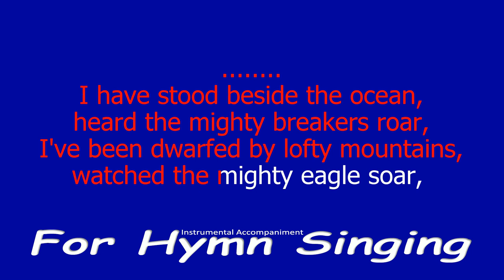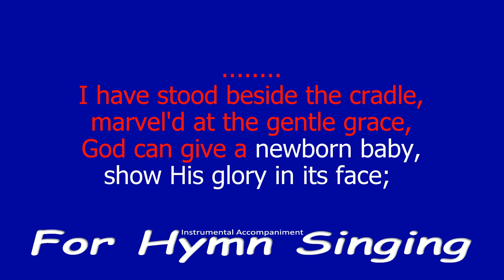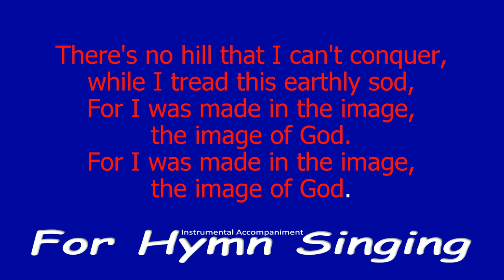Created In His Image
Words and music written by Bill & Gloria Gaither, along with Gloria's mother, Dorothy Sickal in 1969.  Although the Bill Gaither Trio was first to record in 1969, The Blackwood Brothers have a beautiful rendition from 1970.